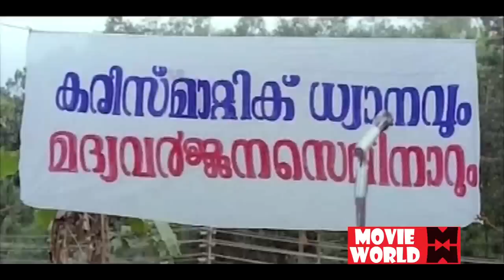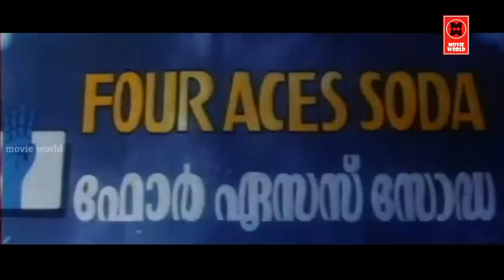ഇതിലും നല്ല കോമഡികൾ ഇനി നമുക്ക് കാണാൻ കഴിയുമോ | Mamukoya Comedy Scenes | Malayalam Comedy Scenes